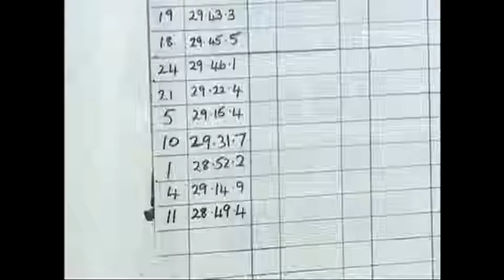chrome 2012 02 02 07 10 00 31